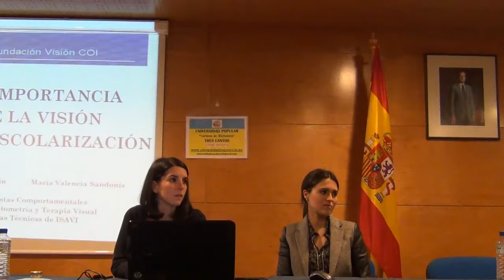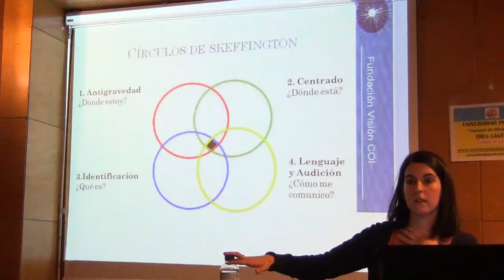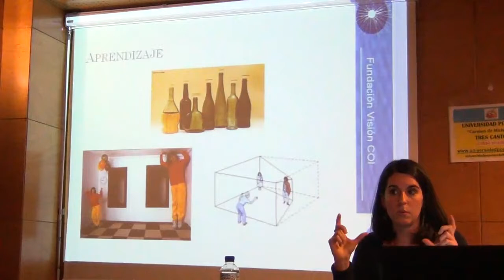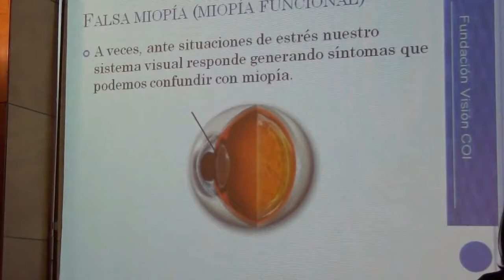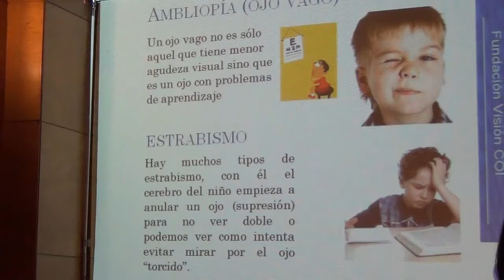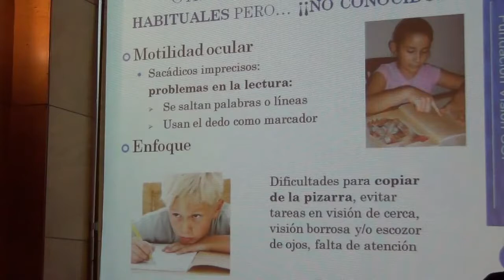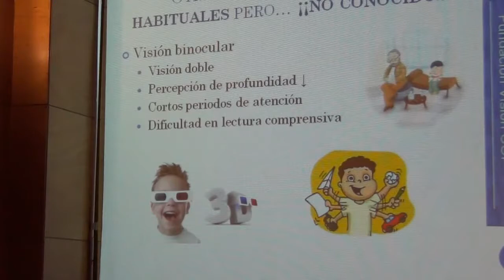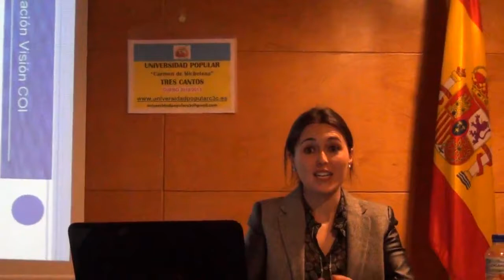Educación para la Salud Visual. La importancia de la visión en la escolarización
Ponente: Fundación COI
Tema: La importancia de la visión en la escolarización
Fecha: 13 de febrero 2013
Lugar: Universidad Poplar Carmen de Michelena Tres Cantos
Descripción:
¿Sabe detectar si un problema visual está afectando al rendimiento escolar de su hijo?
Conferencia para todos los padres interesados en conocer más sobre la visión, los problemas visuales, su implicación el rendimiento académico, posibles tratamientos y normas de higiene visual. Problemas en la lectura, en las matemáticas o de atención pueden tener una relación directa con la visión, descúbralo con nosotros.